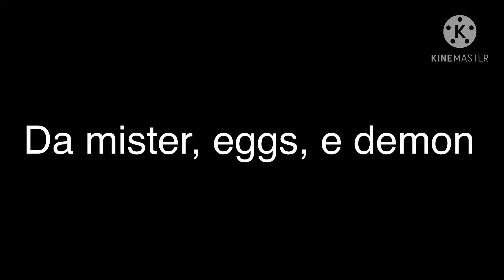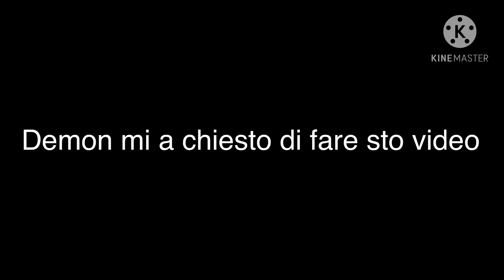Video che mi ha chiesto demon UnU